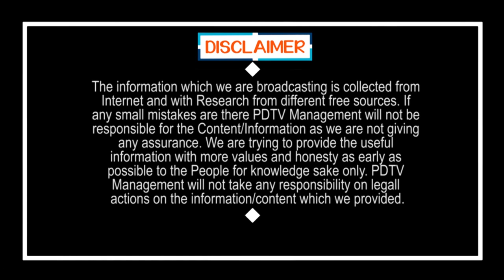YSRCP Leader Challenge to Chandrababu | చంద్రబాబు నీకు దమ్ముంటే కోర్టుకిరా మా జగన్ రెడీ | PDTV News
చంద్రబాబు నీకు దమ్ముంటే కోర్టుకిరా మా జగన్ రెడీ